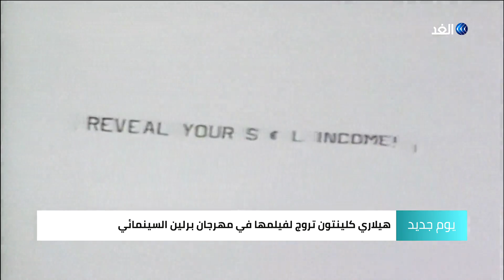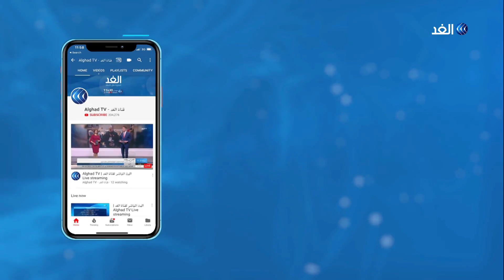بين السينما والسياسة.. هيلاري كلينتون تروج لفيلمها في مهرجان برلين السينمائى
بين السينما والسياسة علاقة وطيدة فبعض الفنانين رشحوا ليكونوا رؤساءَ دول وبعض السياسين يسعون لتوثيق دورهم السياسي من خلال السينما.
من هذا المنطلق حضرت وزيرة الخارجية الأمريكية السابقة هيلاري كلينتون مهرجان برلين السينمائى الدولى، وعقدت مؤتمرا صحفيا للترويج لفيلمها الوثائقي المكون من اربعة أجزاء، والذي يلقي الضوءَ على حياة كلينتون ومسيرتِها السياسية.